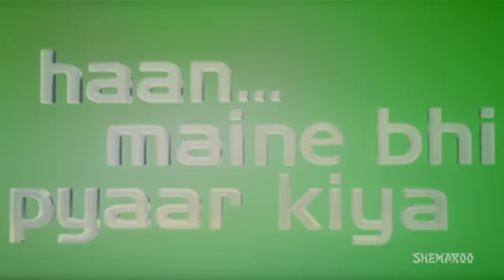Har Kisike Dil Mein | Haan Maine Bhi Pyaar Kiya | Abhishek Bachchan | Karishma Kapoor |Filmigaane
Movie: Haan Maine Bhi Pyaar Kiya (2002)
Song: Har Kisike Dil Mein
Starcast: Akshay Kumar, Karishma Kapoor and  Abhishek Bachchan
Singer: Alka Yagnik, Udit Narayan
Music Director: Nadeem Shravan
Lyricist: Sameer